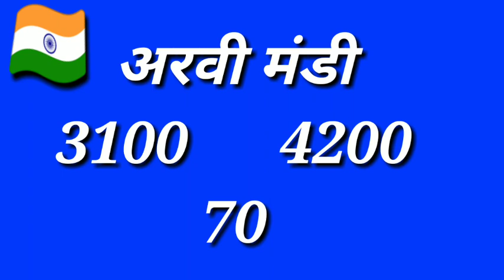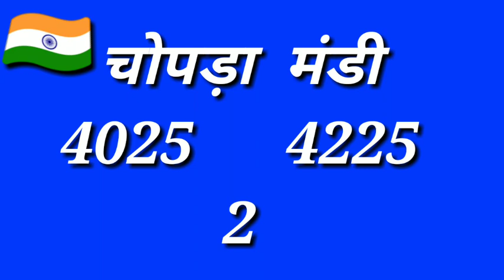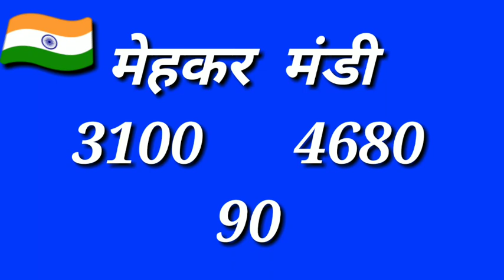महाराष्ट्र सोयाबीन भाव26 जनवरी || Soyabin Rate Maharastra || सोयाबीन तेज़ी मंदी रिपोर्ट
धन्यवाद...

Solved quiery...

सोयाबीन भाव
soyabean bhav aajka
सोयाबीन भाव आज का soyabean bhav indore mandi
today